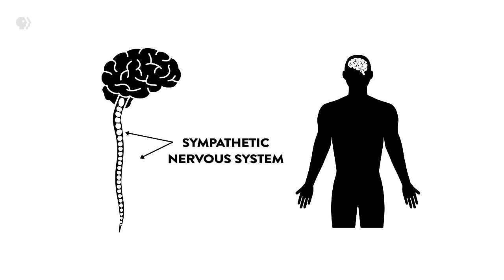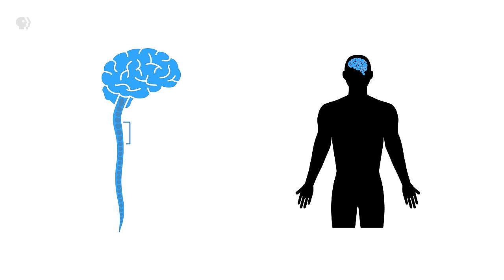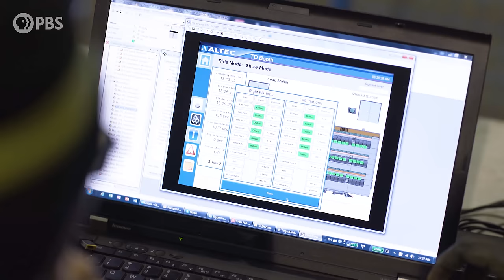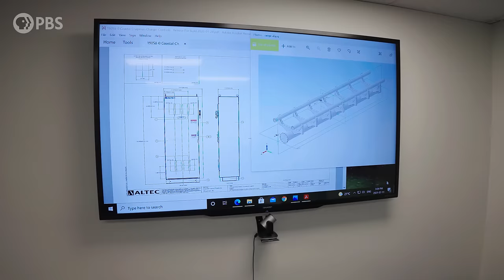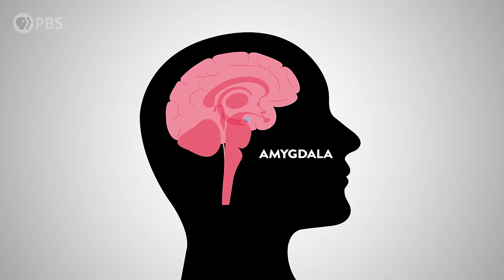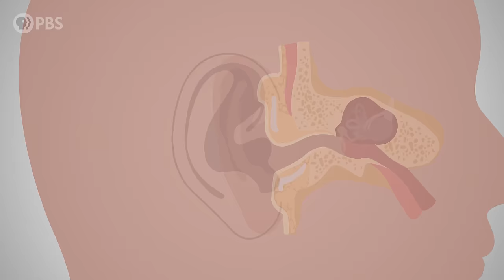Are Roller Coasters GOOD For Your Brain? | Overview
Roller coasters have the power to heal. Host Joe Hanson explores the world of coasters, exploring the safety protocols ride engineers consider in designing them and the impact they have on the human body. We learn about how the experience of riding coasters can have positive impacts on our lives.